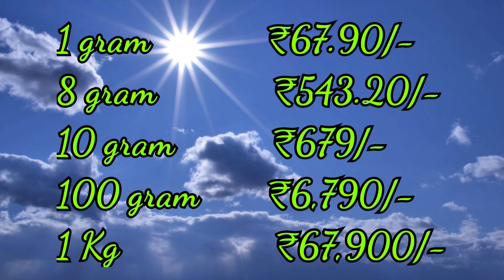Today Silver Rate in India|4-03-2021|Silver price today|@ShortcutCooking|ఈ రోజు వెండీ ధర|चांदीका भाव